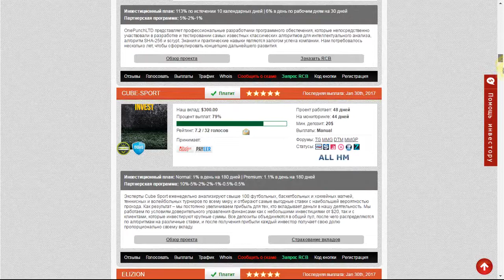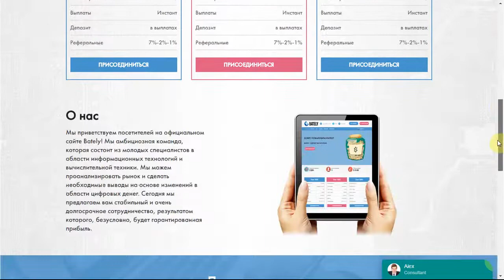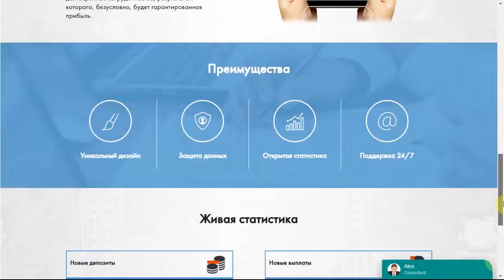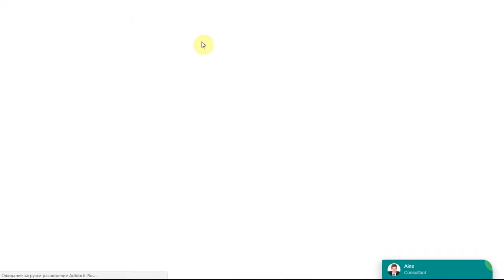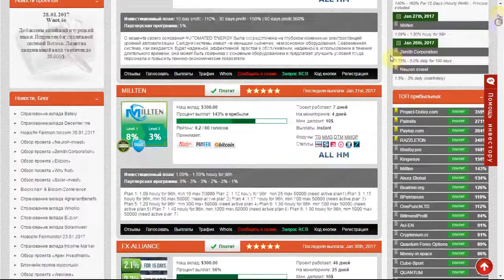Обзор проекта «Bately» - SCAM